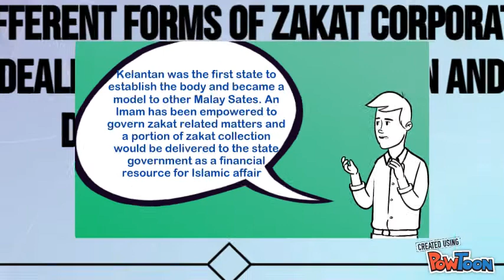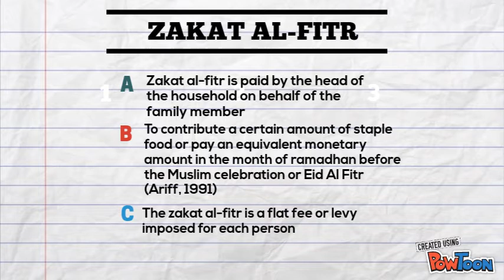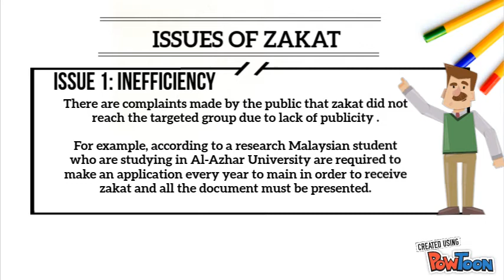Zakat In Malaysia